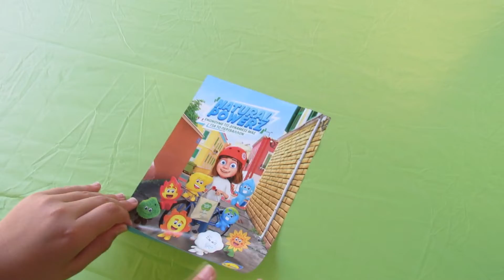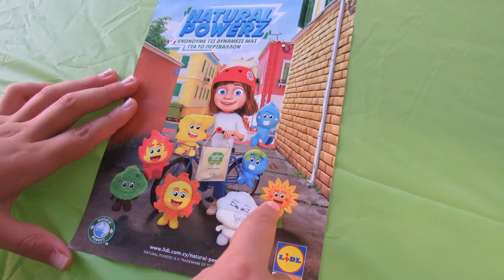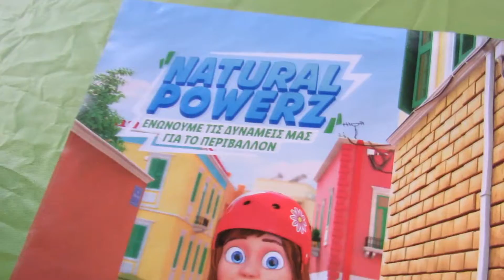Lidl Natural Powerz loyalty program? Is it OK for kids?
Through Natural Powerz loyalty program, managers of Lidl  try to generate new cash flow from kids and parents, cause you need to spend 25 euro with your purchase to get each sticker in the Lidl. To buy Natural Powerz character, you need to collect 8 stickers on the Collection Card.  And then you will pay for each character 2 euro (1.99).
Each Natural Powerz character has an imagined strength to help keep the Planet happy.
Water - hydrates all living creatures
Wind - renewable source of energy, keep everything moving
etc.
 Definition:
a customer loyalty program is a marketing approach that recognizes and rewards customers who purchase or engage with a brand on a recurring basis. A company may dole out points or perks, and graduate customers to higher levels of loyalty the more they buy...